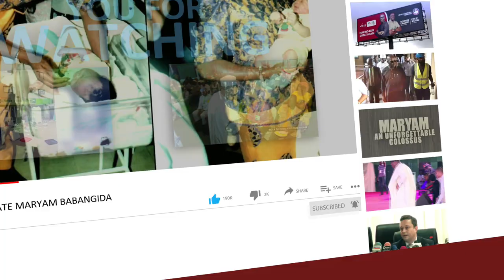Abuja Terror Alert: Listen To National Security Adviser After Meeting With President Buhari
*National security adviser Maj. Gen. Babagana Mounguno says the situation in various areas of the Federal Capital Territory, has been brought under control. The national security council warns against unnecessary panic from citizens and urges everyone to go about their lawful businesses.

Minister of Foreign affairs Geoffrey Onyeama and the D.G national intelligence agency (NIA) say the federal government is engaging with foreign partners including the U.S to mitigate and block any threat from outside the country.